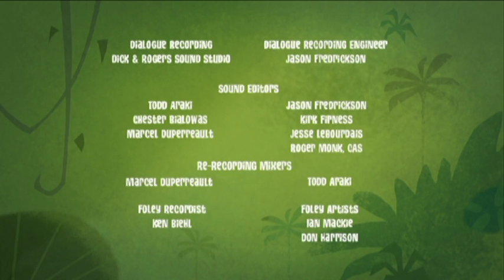George of the Jungle - BEETLE INVASION / NAKED APE MAN